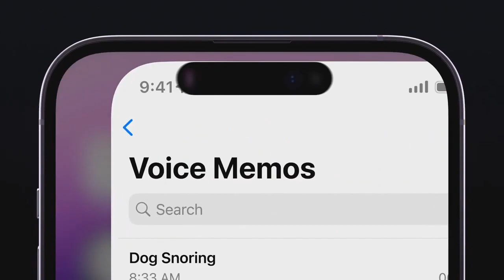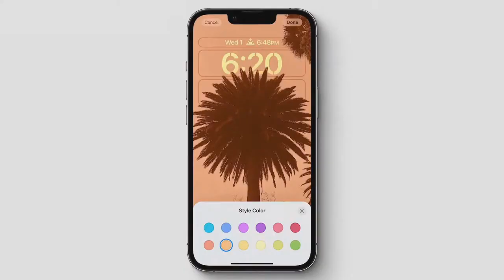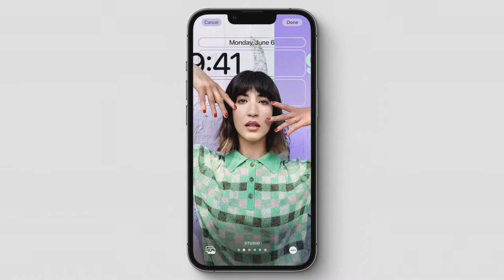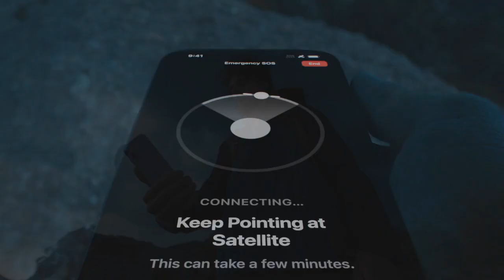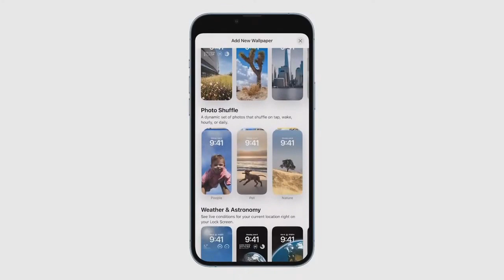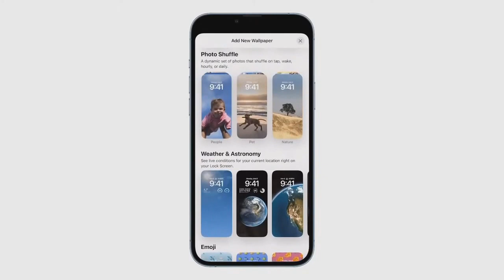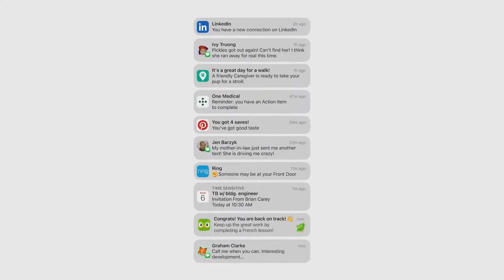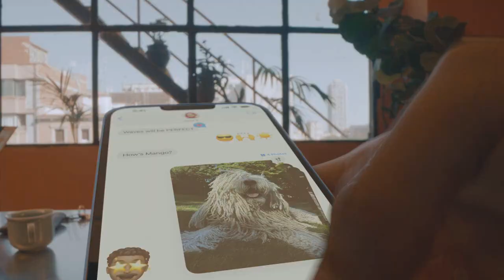اي او اس 16 رسمياً 6 ميزات خرافية ستعجبك🍏🔥😲iOS 16 OFFICIAL 2022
مشكلة كبيرة مع تحديث اي او اس 16 الجديد⚡IOS 16 Problems 2022
نظام اي او اس 16 تفاصيل ومميزات مدهشة⚡IOS 16 (features) 2022
تحديث الايفون اي او اس 16 يجلب ميزات رهيبة لأول مرة لهواتف الايفون⚡Apple ios 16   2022
مفاجأة أيفون 14 برو في أحدث التسريبات⚡IPHONE 14 PRO 2022  ios 16
أيفون 14 برو ماكس صور حصرية ومسربة لنموذج ثلاثي الابعاد بمواصفات خرافية⚡iphone 14 pro max live 2022 ios 16
وأخيراً ظهر أيفون 14 بتصميمه المذهل في صور حية وحصرية ⚡iphone 14 2022
مميزات الايفون 14 في أحدث التسريبات⚡iphone 14  2022 ios 16
أيفون 14 كشف التصميم في قوالب معدنية مسربة لهواتف السلسلة الأربعة⚡iphone 14 series live picture 2022 ios 16
ايفون 14 تسريب جديد يؤكد مفاجأة كبرى في السلسلة القادمة ⚡IPHONE 14 & IPHONE 14 MAX Surprise ✨😲 ios 16
صور مسربة تكشف هاتف ايفون 14 برو ماكس ووحدة الكاميرا الضخمة⚡IPHONE 14 PRO MAX  2022 ios 16
ايفون 14 برو يظهر في صور جديدة تكشف تصميمه ومواصفاته الخرافية⚡IPHONE 14 PRO  2022  ios 16
ايفون 14 يدخل مرحلة الانتاج...اليكم التفاصيل⚡IPHONE 14 2022
هاتف ايفون 14 برو بتصميم جديد كلياً ⚡IPHONE 14 PRO 2022
وأخيراً الايفون 14 سيأتي بدون نوتش سيحصل على فتحة أمامية أعلى الشاشة
الايفون 14 وآخر التسريبات| مواصفات خرافية|⚡IPHONE 14 MAX